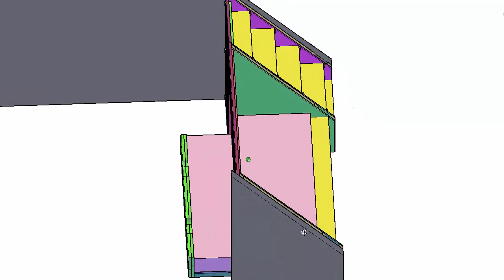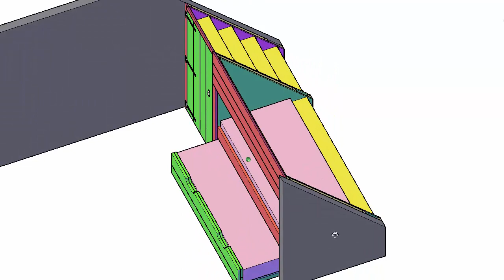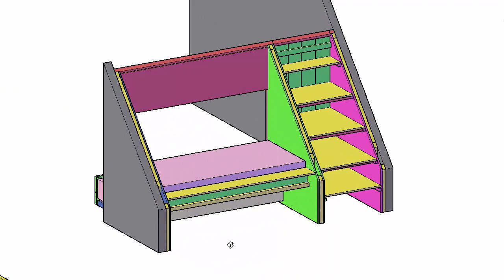Bedstee onder schuine dak met kast | bedstee bouwtekening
Bedstee onder schuine dak met kast staat in het premium gedeelte van de

Van Peter kreeg ik de volgende vraag:

Ha Fred,

Het is al weer een tijd geleden dat we contact hebben gehad. Heb nog wel diverse keren op facebook foto's van mijn projecten (en jouw tekeningen) voorbij zien komen!! Leuk om te zien.

Echter nu heb ik weer een verzoek aan jou. Ik krijg binnenkort een nieuw huis opgeleverd en daarbij komen nieuw klussen :-). Helemaal leuk natuurlijk, maar eentje zie ik wel een beetje tegenop. Mijn zoontje wil namelijk een bedstede op zijn kamer. Je snapt het al. Het idee en hoe het er uit moet gaan zien is natuurlijk verzonnen. Nu moet het nog gebouwd worden :-).

Het is een ruimte die 3 meter breed is en een knieschot heeft van 54 cm. De hoek van het dak ik 48 graden (zie foto). In de bedstede is het idee om een lattenbodem van 200*90 cm te leggen. Daarnaast willen we er graag een lade onder waar ook een matras in kan (voor evt logees).

Aan de linkerkant willen we dan graag een kast maken. De opening van de bedstede hoeven geen deuren voor, maar bij de kast wel.

In de bedstede moet iets van een plank komen waar een lamp / wekker gezet kan worden.

Daarnaast willen we de binnenkant van MDF maken (of zou je dat met iets anders beter kunnen doen?) en de buitenkant (aanzicht) met steigerhout.

In de vloer mag / kan niet geboord worden.

De muren worden gestuct en het schuine deel wordt ook netjes afgewerkt. (lees: hoeft dus niet dicht gemaakt te worden.

Zie jij kans om mij te helpen met een tekening hiervan? (Na voltooiing zal ik je natuurlijk weer vaneen aantal foto's voorzien.

Hoor het graag van je terug.

Groet,

Peter